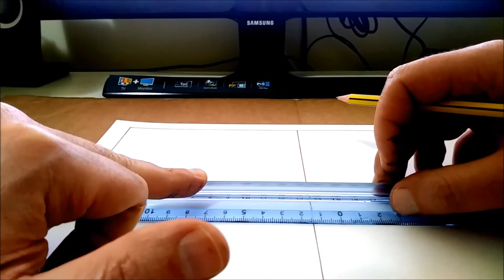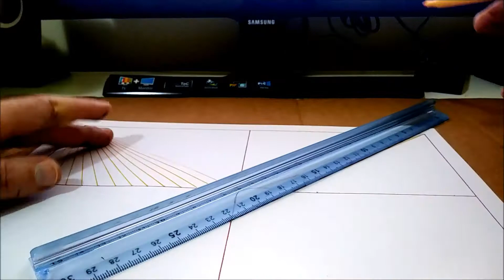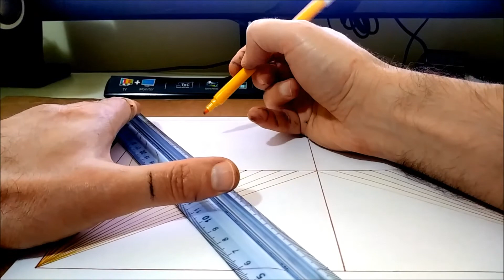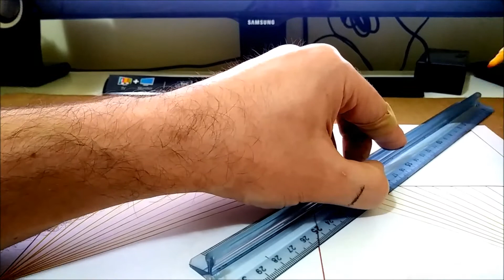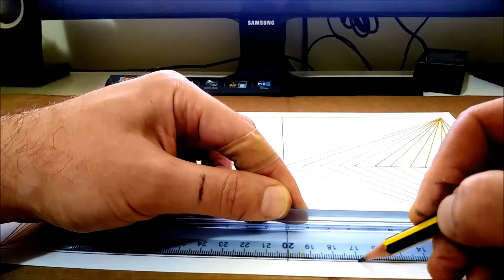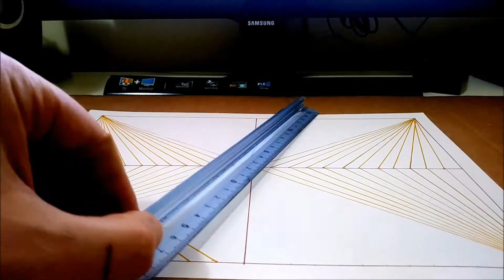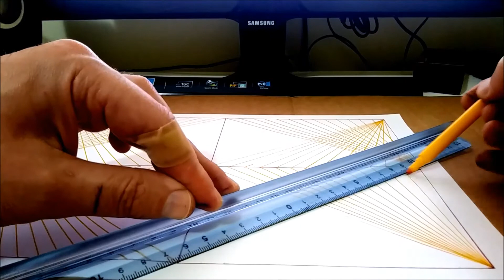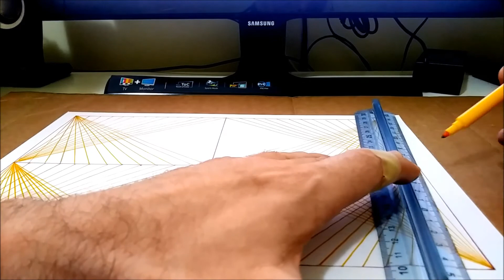INCREDIBLE DRAWING WITH OBLIQUE LINES 📏 - OPTICAL EFFECT AND ILLUSION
Today we see how to draw simple yellow lines, we can create a truly effective design. An optical illusion that is simple to obtain in a rectangle that contains oblique lines that meet and join together, using only a ruler 📏, yellow and brown color 🎨. Spectacular final. Trips and Tricks Art only for beginners. Try this tutorial it yourself and have fun 😳 😳 😳.